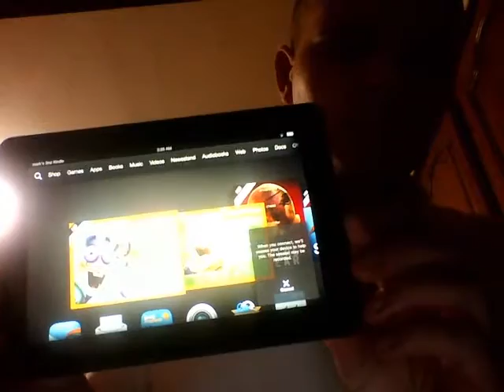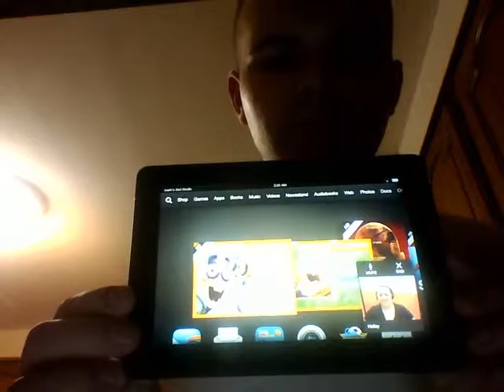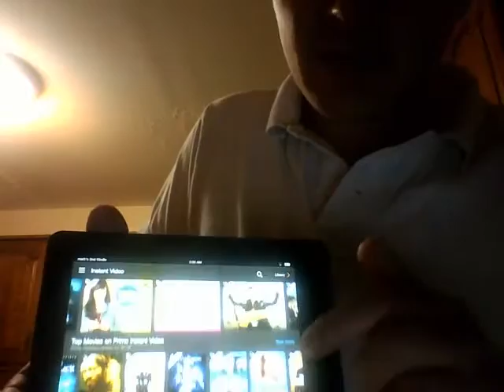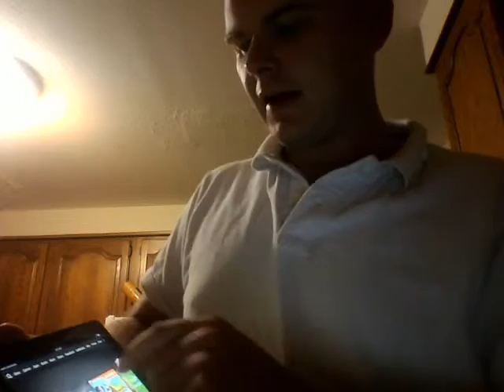KINDLE FIRE TIPS AND TRICKS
Kindle fire tips and tricks. This is a tutorial for beginners. Learn how to operate the amazon kindle fire like a pro. There are so many new operation features  with the kindle fire HD. Amazon Designed there own version of the android operating system interface to attract less tech savvy users. Now even your grandma can get on her tablet and read a book play a game or just watch her favorite tv shows from the 1950's.